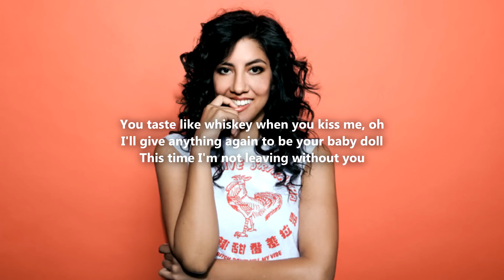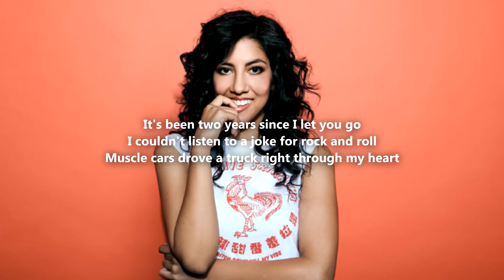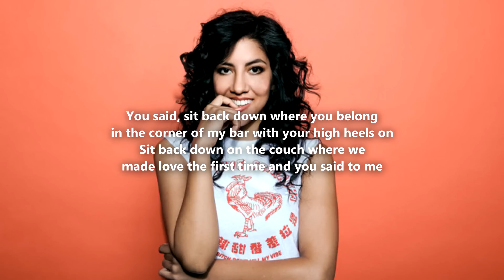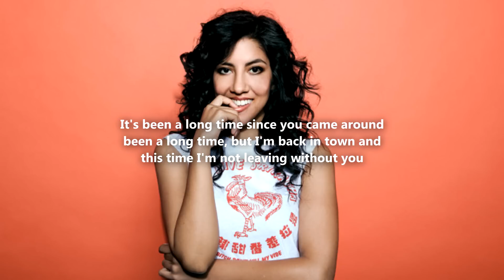You & I - Stephanie Beatriz (Cover of Lady Gaga)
When I first clicked on the link on Stephanie Beatriz's twitter page, I did not expect to end up being so Blessed™. Also, my right ear really enjoyed listening to the song whereas my left was treated with the background noise of the video, so this was my attempt to clean up the audio at least a little bit.

Original video (Go watch it. The cowboy hat is bigger than her head.)